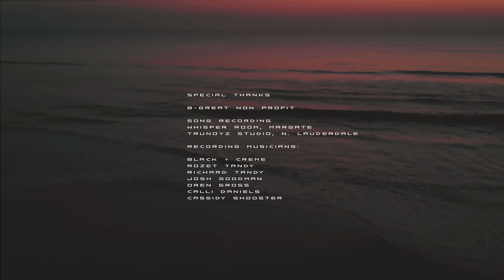ROZET - Phantom City feat. Black + Creme (Official Video)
When a low-budget school project becomes a whole music video.

Video Credits:

Director - Rozet Tandy

Executive Producer - N. B. Tandy
Producers - FUE, Kudoku Creatives

DP/Cameras - Sergio Cavalieri , Lizzmatic
Art Director + Creature Design / Art Dept. - Grace Chesnut , Jenny Chesnut
Video Editors - Rozet , Lizzmatic
Colorists - Lucas Faillace , Sergio Cavalieri
VFX- Erin Lee

Cast / Dancers -  Kayla Frey, Pilar Barilari, Ania Lacoude, Kris Bright, Nel Shaffer , Calli Daniels, Oren Gross, Cassidy Shooster , George Tandy Sr.

Makeup / Hair  - Rozet ,  Terri Comrie ,  Ania Lacoude
Wardrobe / Assist  - Rozet /  Gabriela Pineros , Kayla Frey
P.A's / Crew - Candi Tandy , Diane Shooster , Gabriela Pineros

Songwriters and Composers - Katrina Rose Tandy , George Tandy Sr.
Song Producers -  Richard Tandy , Josh Diaz , Mars Today
Song Mix -  Mike ‘Banger’ Cadahia

Recording Musicians - ( Black + Creme )  - Richard Tandy , Calli Daniels , Cassidy Shooster , Oren Gross , Josh Goodman .

Special Thanks :

B-GREAT non-profit
Whisper Booth , Margate
Tru Noyz Studio , N. Lauderdale

Lyrics

V1
Who’s That Girl
Cinematic Face
Full Force Girl
Acrobat Of Shame
Cant Tell Her What To Do / Or What To Say
Can’t Feel No Pain

Pre
If You Wanna See The Light
You Gotta Look Inside
If You Wanna Make It Right
You Gotta Kill Your Pride
And Fall Up
And Fall Up
Stand Down
Ground Down

V2
Who’s That Girl
Following The Rain
Two Door World
Believe In Her Or Blame

Pre2
And Fall Up (I’m gonna let it, I’m gonna let, I’m gonna let it shine)
And Fall Up (We’re gonna let it, We’re gonna let, We’re gonna let it shine)
Stand Down
(We’re gonna let it, We’re gonna let, We’re gonna let it shine)
Ground Down
(We’re gonna let it)

Outro
Haaaaaaa a
Haaaaaaa a
Haaaaaaa a
Haaaaaaa a